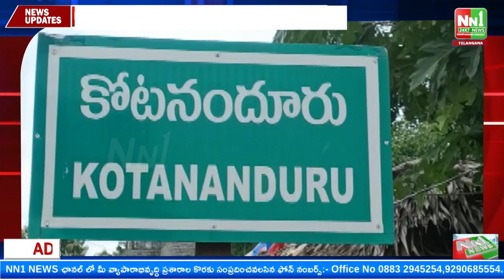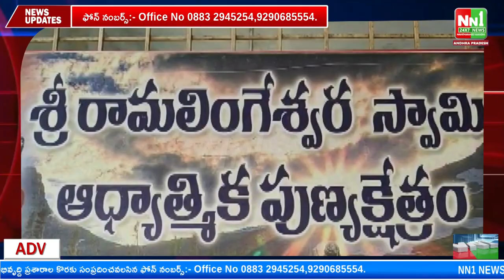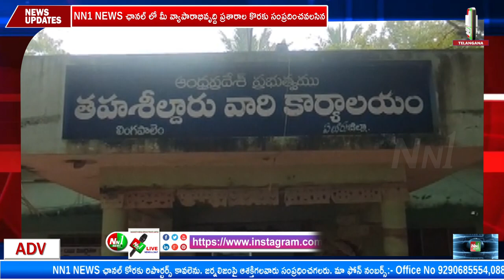05-12-2022 NN1NEWS Bulletin.